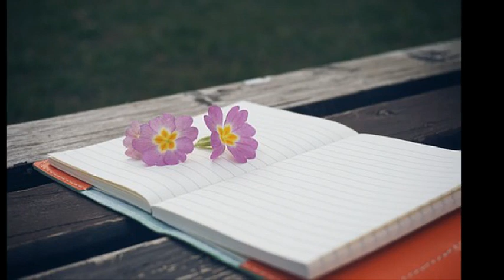김우진 ['96 BRIGHT&DARK] 이별의 선물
문은 항상 열려 있었던 거야 언제든 나갈 수 있게
첨부터 난 깨어 있었어 눈을 감고 내게 남은 너의 지문들은 지워지지 않아
시트는 온통 슬픔에 젖어있어
쏟아지는 물줄기 속에 난 죽은 듯 서 있었어
타일 위헤 흩어져버린 거울 조각 위에헛
네가 남진 짧은 메모가 날 토하게 만들었지
스피가 날아가도록 난 볼륨을 올렸어
YE HAH 너마저 나를 떠나가고 YE HAH 마지막 나눠 핀 담배조각만 남아 YE HAH 돌아선 뒷모습을 차마 난 바라볼 수 없어 잠든 척 했지 YE HAH 훌륭해 YE HAH 잘 받았어 이별의 선물 YES YE HAH 기억해 둘게 너의 그 자비 YE HAH 넌 모든 걸 내게 주고 갔는데 난 아무것도 받지 못했어 왜 난 워~

짧은 환희 그 찬란함 뒤에는 허탈한 절망이 나를 기다릴 뿐
착한 나의 어머니를 바라 볼 수가 없겠지 혼자만의 비밀 하나를 남겨둔 채 꿈을 꾼거야
난 아니었어 그럴리가 없어
기억 못해 잊어버렸어
아무일도 없엇어
제발 나를 힘들게 하지마 내겐 아무런 죄 없어
다만 사랑했을 뿐이야 내겐 그게 다였어